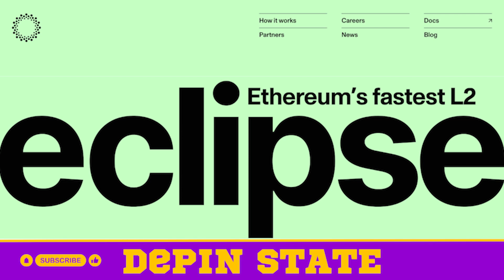How IoTeX's Modular Plan Will Accelerate DePIN Projects